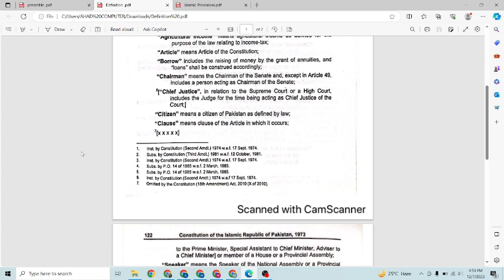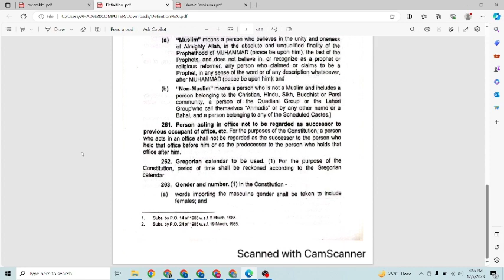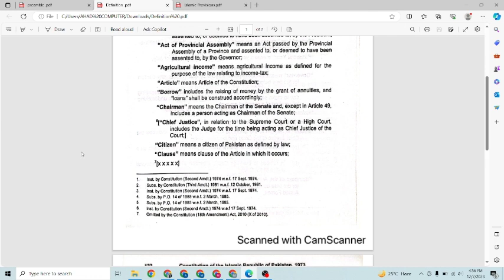constitution and its parts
the essence of a constitution and its integral components in this insightful video! Delve into the preamble, articles, and amendments that form the backbone of any constitution, unraveling the principles that guide nations. Join us on a journey through the foundational document that shapes the governance of societies worldwide.